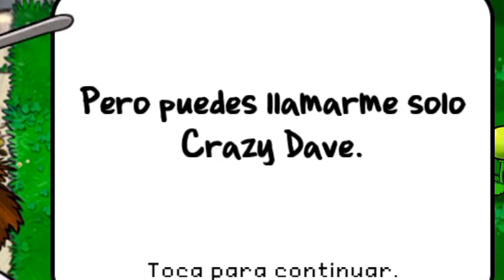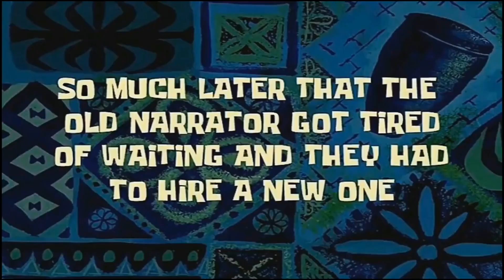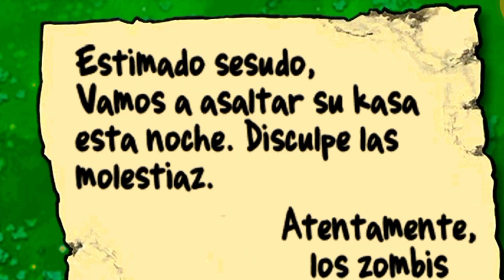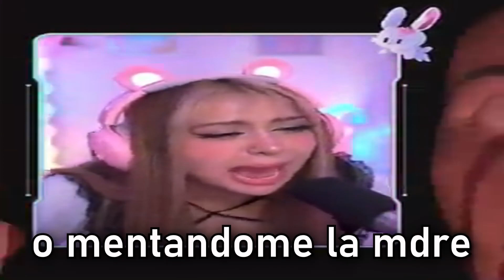COMPLETÉ PVZ usando SOLO GUISANTES 👊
Completando Plants vs. Zombies solo con Guisantes.  ¡No te lo pierdas y descubre si logro sobrevivir a la invasión zombi usando solo a nuestros verdes amigos los Guisantes!

Únete a la acción mientras enfrentó hordas de zombis utilizando únicamente las poderosas habilidades de los Guisantes. Estrategia, emoción y muchas explosiones de guisantes en este desafío inolvidable.

✨ TAGS ✨}